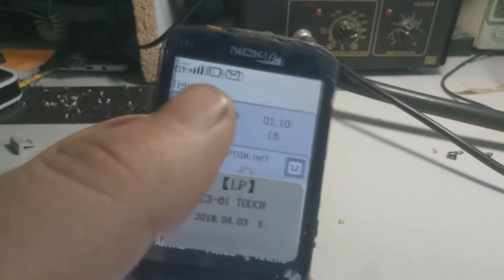замена сим лотка nokia c3-01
В данном видео я покажу как перепаять разъем под сим карту на телефоне nokia c3-01